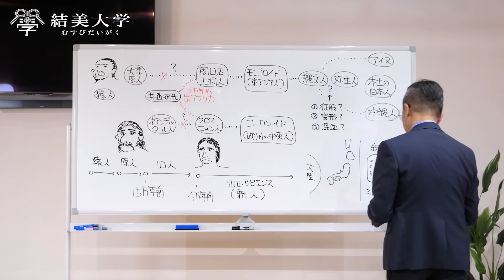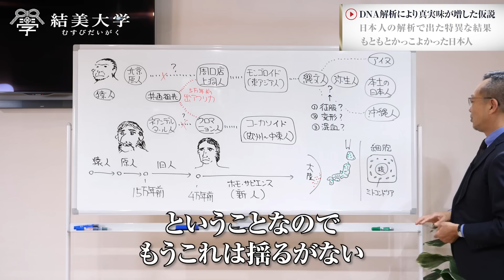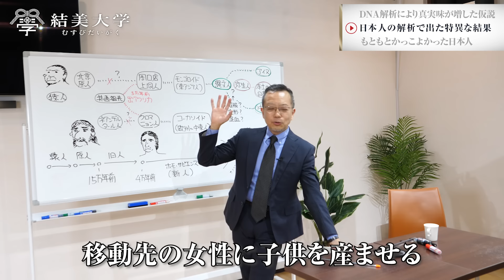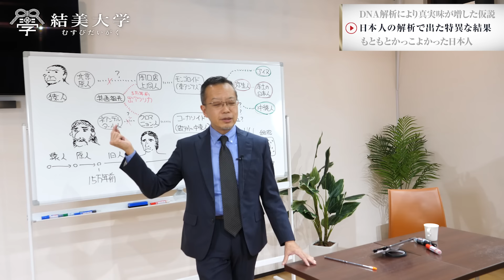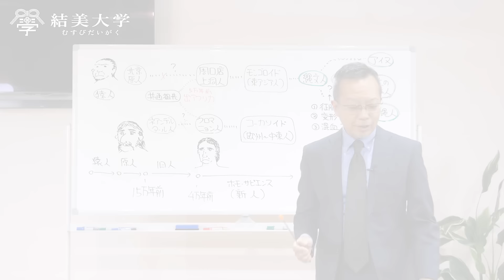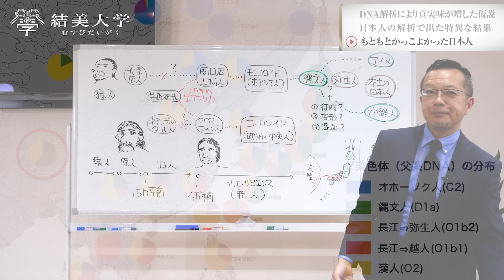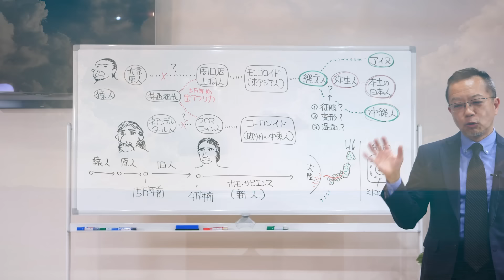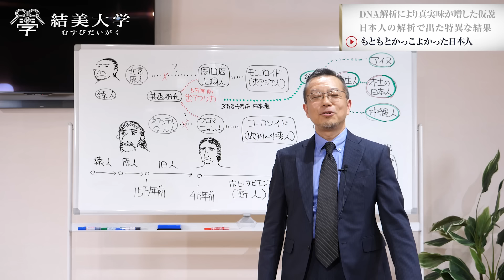教科書には無いDNA解析で分かった古代日本人の起源〜後半〜｜茂木誠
▼DNA解析で分かった古代日本人の起源 前半はこちら

▼茂木誠先生のもぎせかチャンネルはこちら